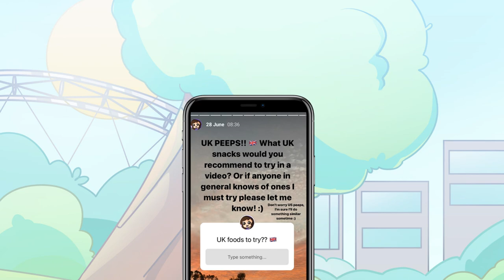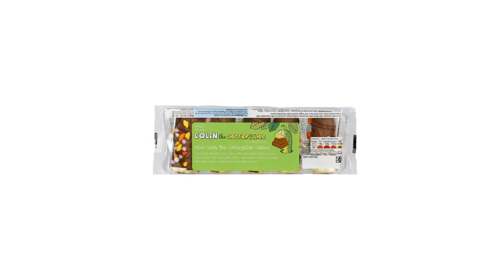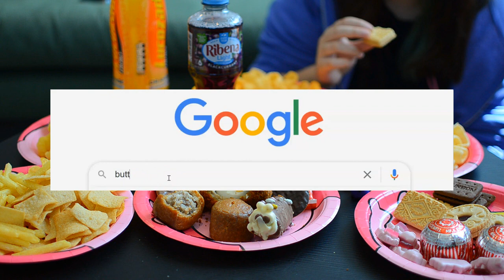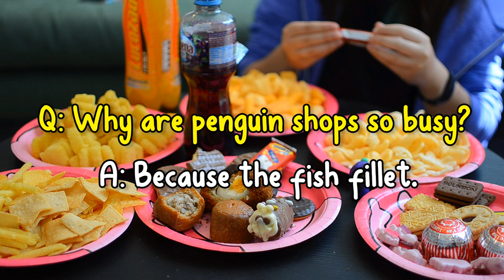Australian Tries BRITISH Snacks For the First Time!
Become a WOBBLY BOI:
Jelly Jess MERCH!

During a trip to the United Kingdom (England specifically), I wanted to try and taste-test all the major snack options the country has to offer. I ended up making a video out of it, so I present to you:
An Australian girl trying every British snack she could get her hands on.

p.s. I'd love to do this with American snacks too, or maybe Japanese snacks. Let me know what you think I should try in the comments below!

Big THANK YOU to my amazing Wobbly Bois:
- Jerome Phelps
- Joshua Hasinski
- chaoswizard
- teabear124
- ABBIE K
- Josie Woahsie
- Bethany Allen
- CreativeJamiePlays
- Aieclakx
- Horror Rewind
- Vivian Fischer
- Robert Ewing
- Mr Skittles
- Gladian00b

Written, narrated and created by:
JellyJess